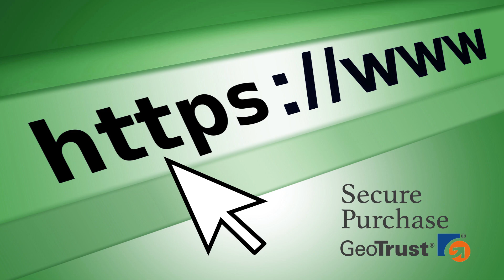Scag Walk Behind Tires 481867 OEM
Welcome to the Scag Parts Online channel! Right here you'll find alternative information on Scag original parts. Since 40 years ago, we are selling genuine Scag parts and offering repair/maintenance services for Scag equipment. As a Gold Dealer, we offer only OEM parts, at the best price and fastest shipping service. Are you interested in buying Scag Walk Behind Tires 481867 OEM? Check our links below for more info.